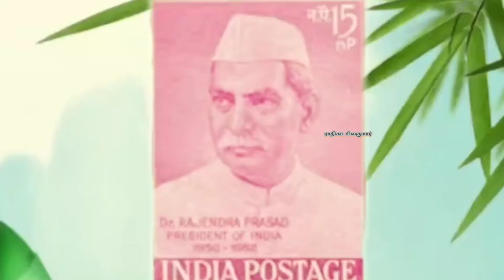Dr Rajendra Prasad History in Tamil | இராஜேந்திர பிரசாத் வாழ்க்கை வரலாறு | ராஜேந்திரபிரசாத் | Ayavi